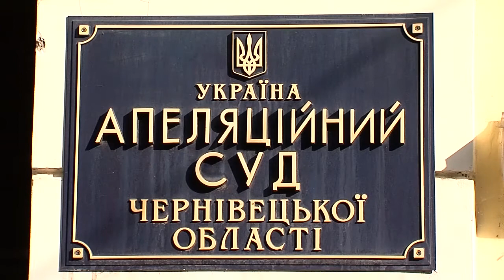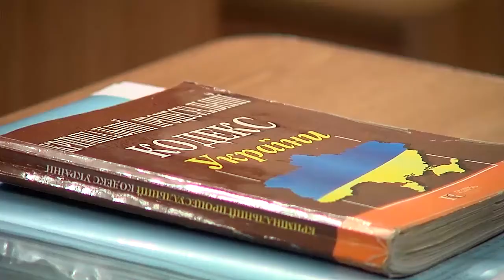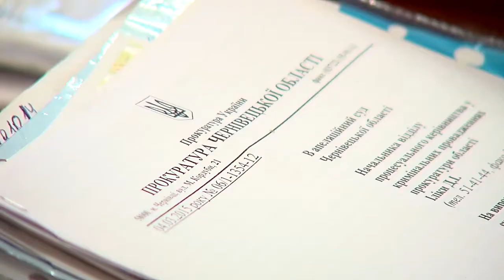151008 Судді у справі Ринжука взяли самовідвід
Розглядати справу екс-директора «Калинівського ринку», найімовірніше, будуть за межами Буковини.